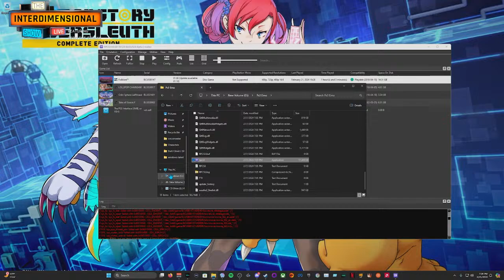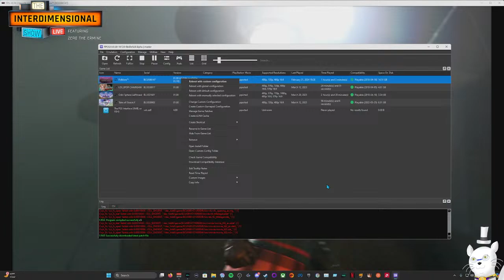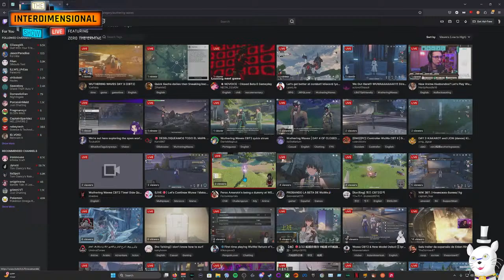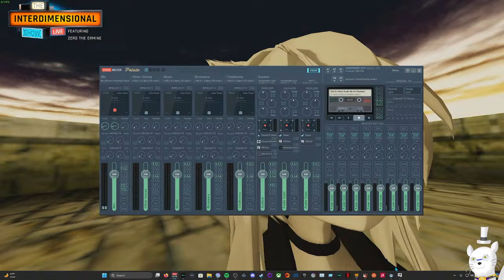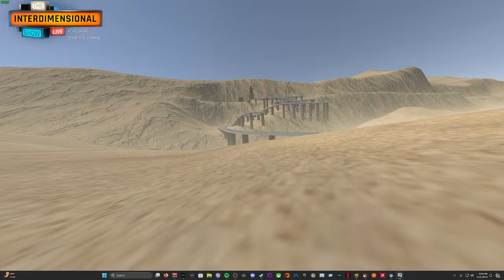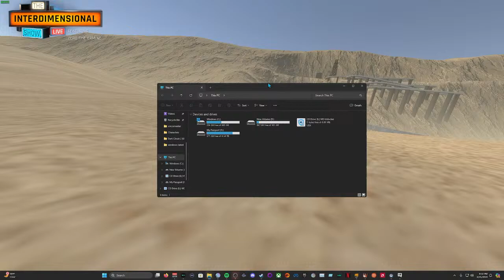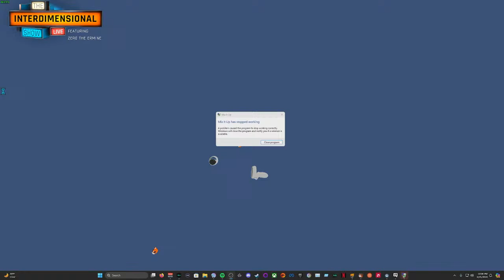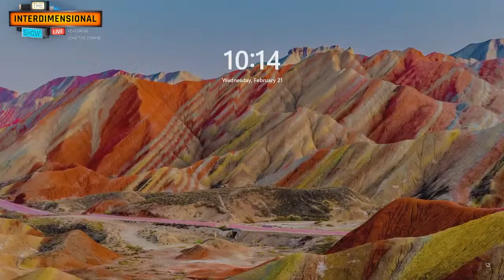I COULDN'T PLAY IT SO VRCHAT IT UP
Time to play a game about folks and lore. (18+/Flashing Lights/Seizure Warning)